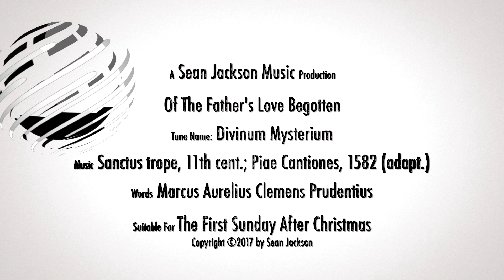Of The Father's Love Begotten - Divinum Mysterium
Hello everyone.   Thank you for checking in from week to week to enjoy these hymns.  I wish you and yours all the best for 2018!
Here is the hymn tune "Divinum Mysterium" which explores the mystery of the incarnation.